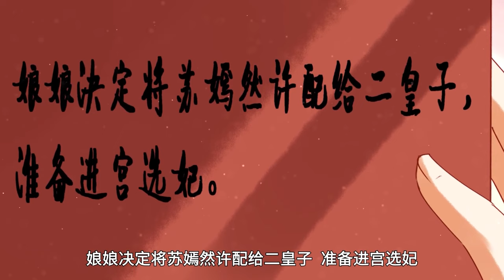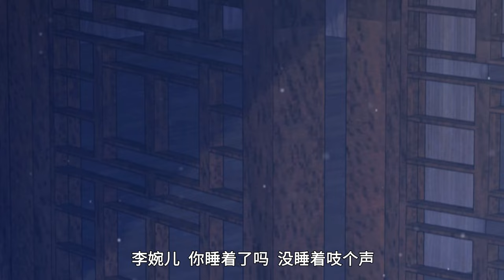Prince's Pampered Wife S1 FULL ENG SUB / 《惹火狂妃：王爷放肆宠》第一季 英文合集版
成为此频道的会员即可获享以下福利：
        The curse passed down from generation to generation, he was destined to be alone for a lifetime, but he encountered the evildoer Su Liuan who broke into people's hearts and started a long road to chase his wife. "My lord, someone is going to push the mistress into the water!" Don't be in a hurry, just throw it in the well and soak it for six hours. "Lord, someone is blatantly disrespectful to the mistress!" "No hurry, I chopped it up on the busiest street." "Lord, mistress slipped away again." "No hurry... Wait, which way? ?!" King Miao, a powerful and powerful businessman, was a wealthy and rival country businessman. He was alone, calling for wind and rain, covering the sky with only one hand, but he lost his integrity on the way to chase his wife.
        世代相传的诅咒，他注定孤独一生，可却偏偏遇上了苏流安那个闯进人心的妖孽，开始了漫长追妻路。 “主上，有人要推主母下水！”不急，扔井里泡六个时辰去。“主上，有人公然对主母不敬！”“不急，到最热闹的街上给剁碎了去。”“主上，主母又溜了。”“不急……等等，哪个方向？！” 权倾朝野的繆王，富可敌国的商家，他一人之下，呼风唤雨，只手遮天，却在追妻路上掉了节操。